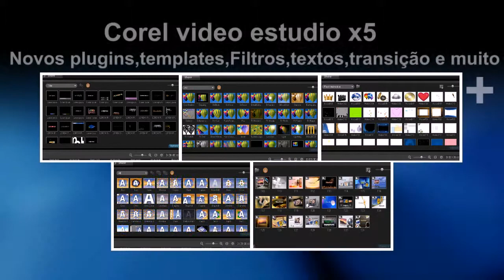Homenagem a Corel e seu novo editor da Corel vídeo estúdio x5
O Melhor editor de video do mundo